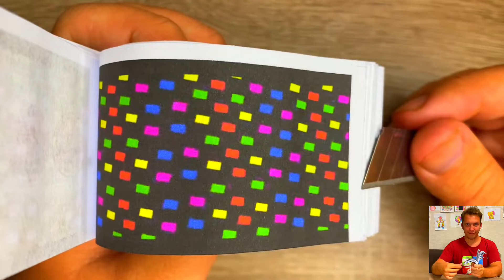Rainbowfriends became obsessed